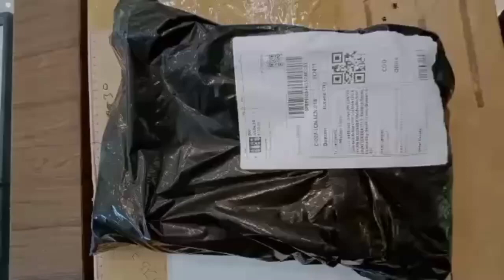Unboxing converse shoes